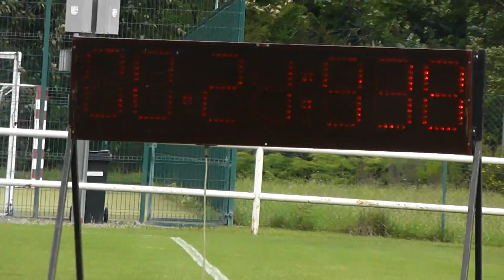Staré Město ve Starém Městě VCUH 2014